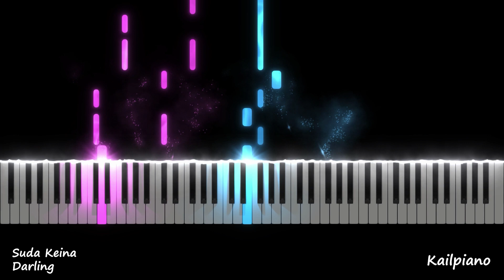須田景凪(Suda Keina) /ダーリン(Darling) / (ピアノ)Piano Tutorial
Piano Tutorial